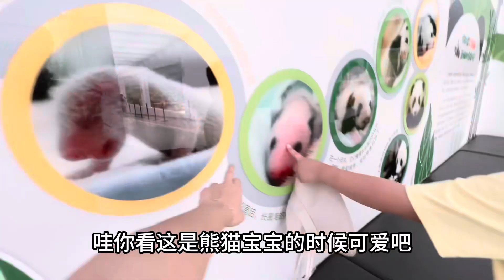閨蜜帶妙妙遊浙江莫干山茶野裏營地，這裏親子度假遊玩一體，推薦